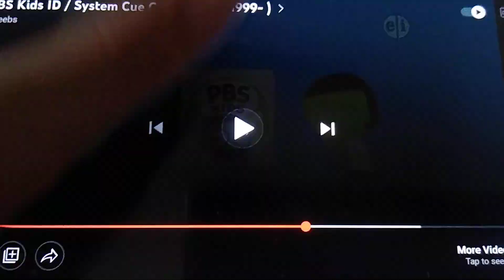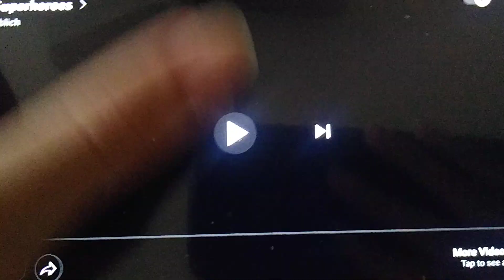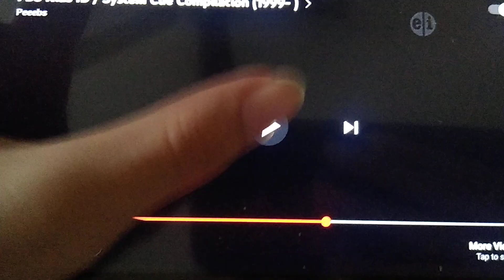PBS kids Bats logo ID bloopers.